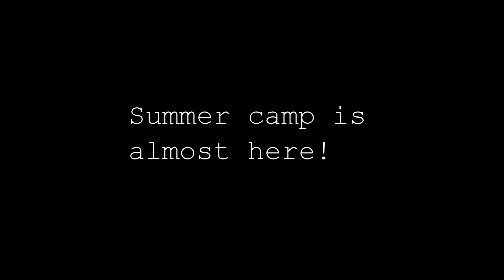May Long Staff Training 2014